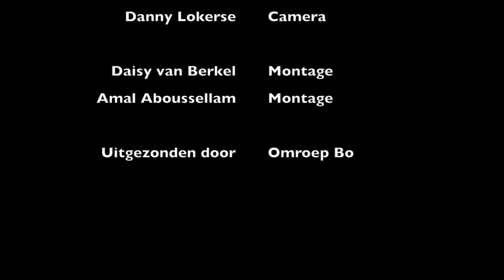Verlicht Bloemencorso 2016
Verlicht Bloemencorso Noordwijkerhout 2016